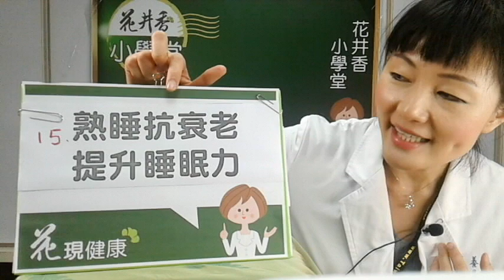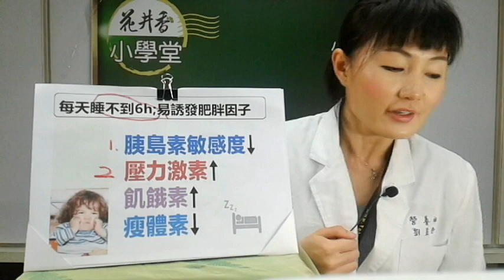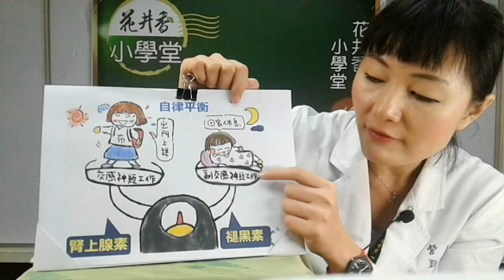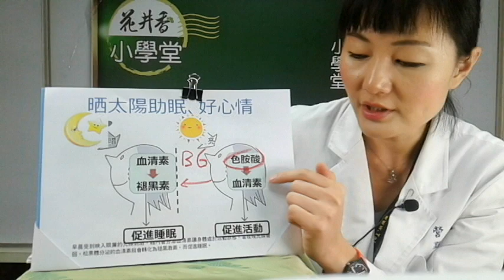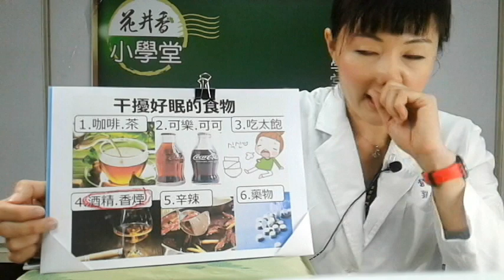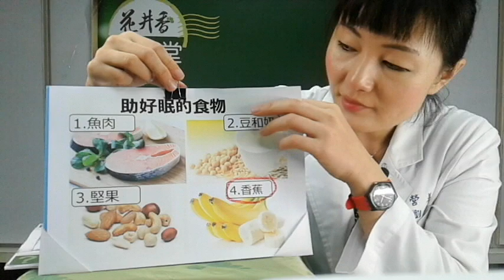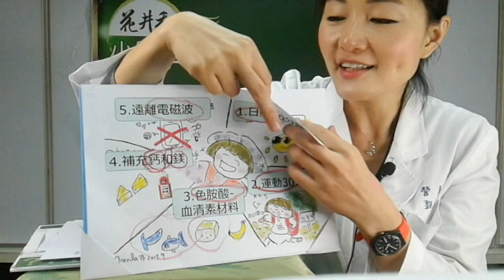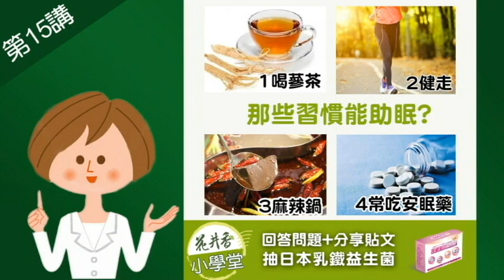花井香小學堂-15熟睡抗衰老提升睡眠力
花井香小學堂-第15講
熟睡抗衰老,提升睡眠力
1.睡不好真的會呆又胖?
2.肩頸酸痛和睡不好有關?
3.如何吃對食物;夜夜好眠?

***花井香特別邀請***
擁有百場企業演講經歷，
擅長以手繪圖解難懂健康資訊的
營養師布布...劉昱伶✨，來與家人們面對面解惑
♥鎖定每週四中午起線上健康講堂
♥現在就追蹤 花井香粉絲團!
花井香小學堂，陪您一起打造不老氣質 !